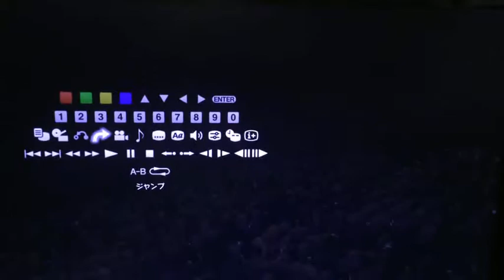เมนู ML3rd Nagoya BD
ดูความโอชาเระนั่นสิ! จริงๆ มีเสียง แต่ใส่หูฟังอยู่ วิดีโอจึงออกมาไม่มีเสียง (ฮา)

ถ่ายกากๆ